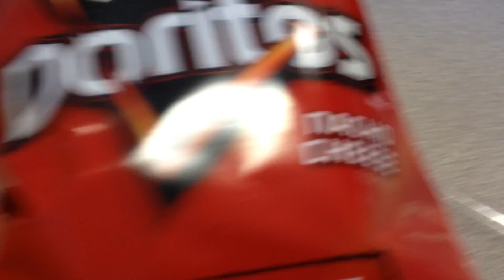KID EATS BAG OF DORITOS WHOLE IN SCHOOL